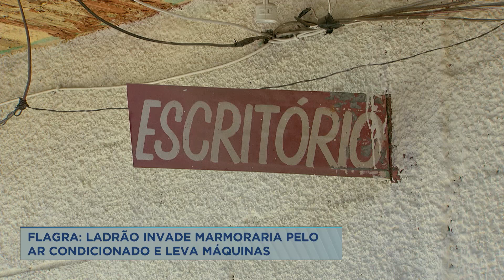Homem invade marmoraria em BH pelo buraco do ar condicionado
Um homem invadiu uma marmoraria na região Norte de Belo Horizonte passando pelo buraco do ar condicionado. O suspeito levou diversas máquinas e deixou um prejuízo de cerca de R$ 10 mil.